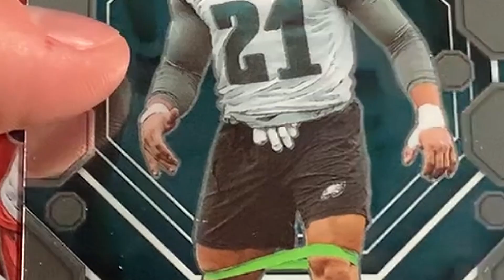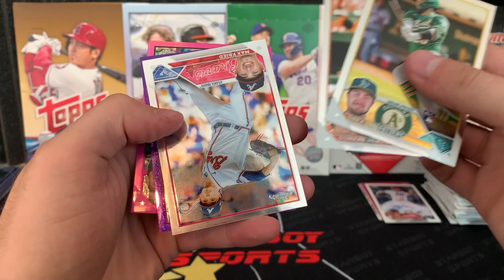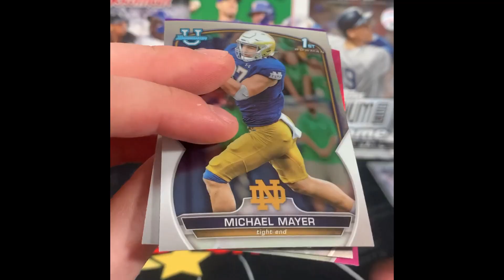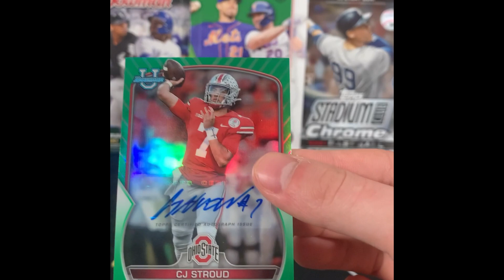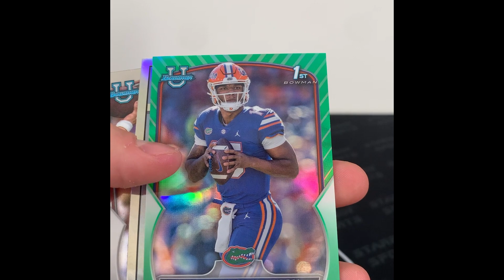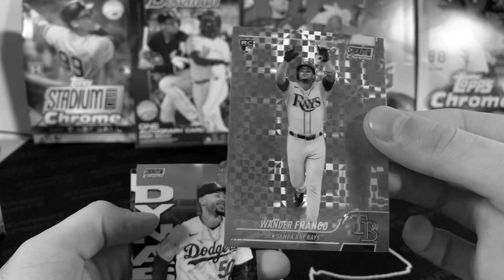My BEST Sports Cards Hits of 2023!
Thank you all for an amazing year. Can't wait for this year and everything it has in store! Much Love.